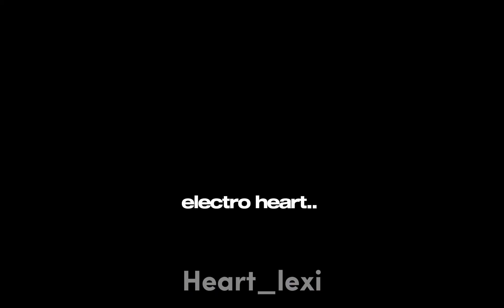@ItsL3na. Electro Heart || Roblox edit comp submission || READ DESC!